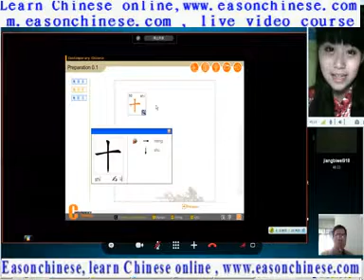In 2669the world's ten largest erotic advertising10 Gianna Jun ripped shirt ad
这是标签我的爱呀...在哪里呀---biaoqi